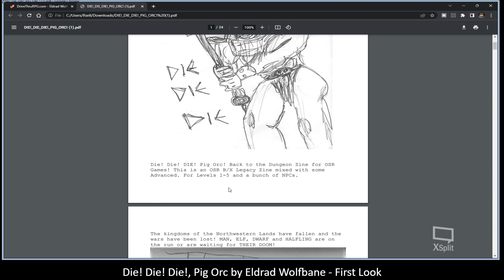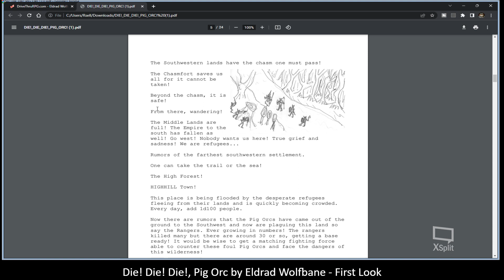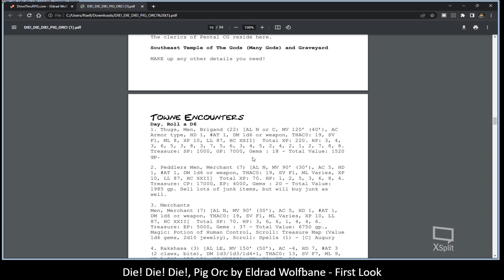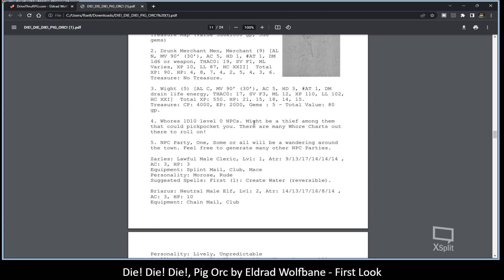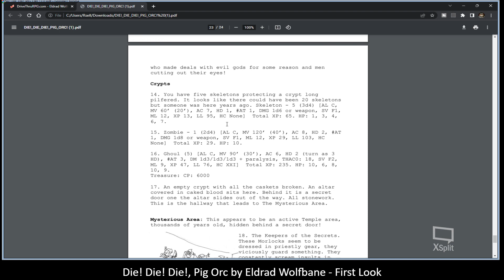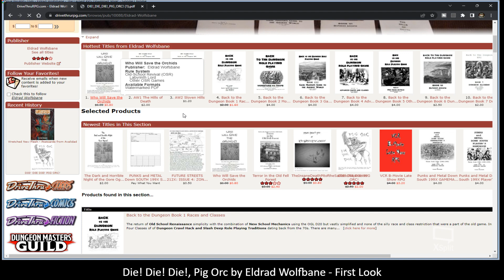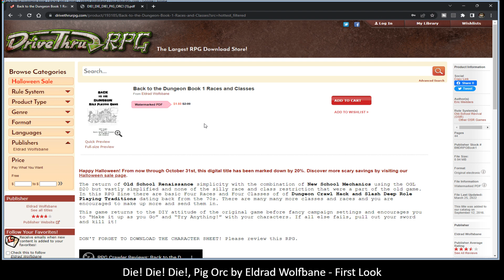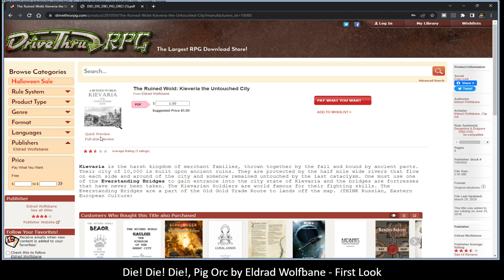Die! Die! Die!, Pig Orc by Eldrad Wolfbane - First Look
MeWe:  DM Bluddworth
Twitter.com:  @Bluddwolf